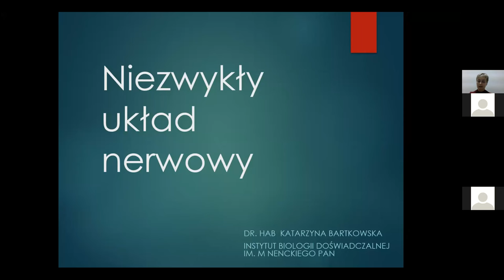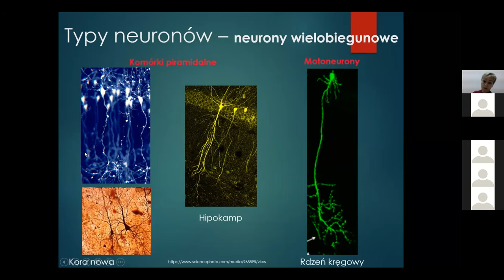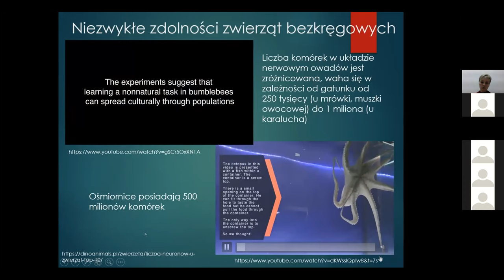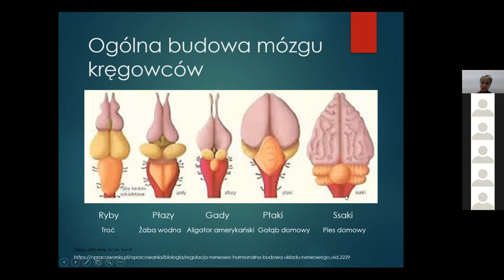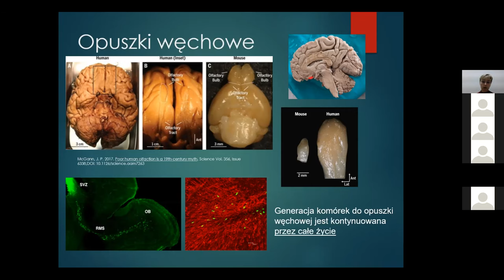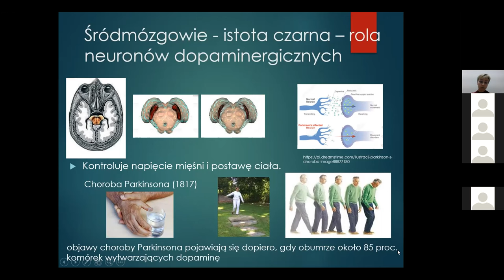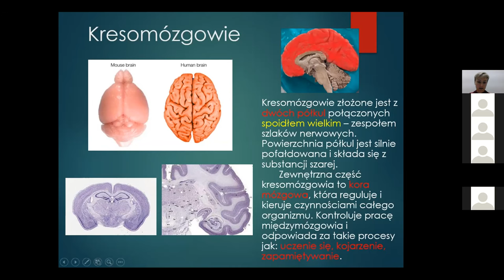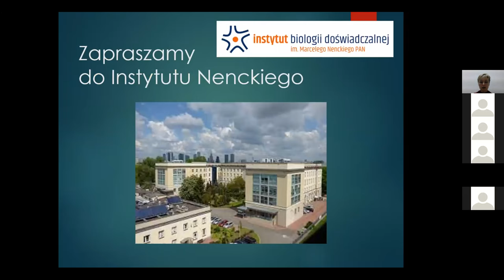Niezwykły układ nerwowy - budowa i funkcje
„Niezwykły układ nerwowy - budowa i  funkcje” – dr hab. Katarzyna Bartkowska, Instytut Nenckiego  -  XX Sympozjum dla Nauczycieli, Instytut Nenckiego, 4 grudnia 2021, wydarzenie on-line. Napisy w przygotowaniu